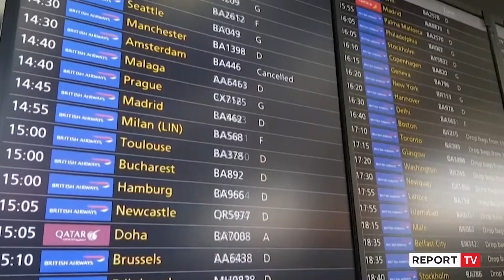Lloji i ri i koronavirusit/ Shtohet lista e shteteve që ndalojnë fluturimet me Britaninë e Madhe!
Pas Italisë, Holandës, Belgjikës, Gjermanisë dhe Austrisë, shtohet lista e shteteve që kanë bllokuar fluturimet me Britaninë e Madhe, pas njoftimit se është shfaqur një lloj i ri i koronavirusit, deri në 70% më i transmetueshëm se i pari.